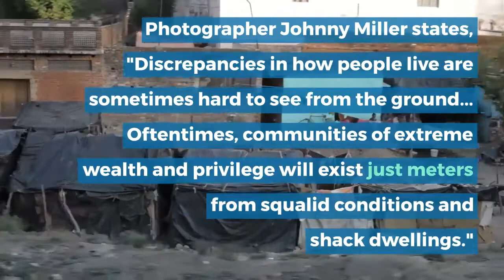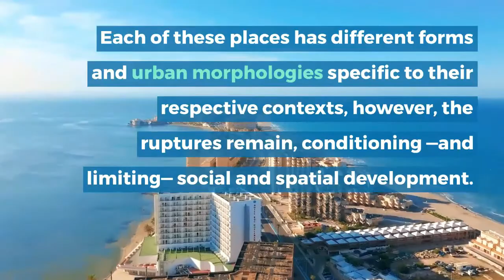Social Inequality - Urban cluster or Urban sprawls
Analyze the relationship between urban sprawl and changing patterns of inequality and segregation in metropolitan areas. The existing literature has endeavored to study the determinants of the expansion of cities, but less attention has been placed in understanding the effects of this sprawl on the livelihood of the people that live in them. Understanding whether different patterns of urban extension determine both segregation and inequality is
extremely relevant in the context of fast-growing urban agglomerates of
countries.